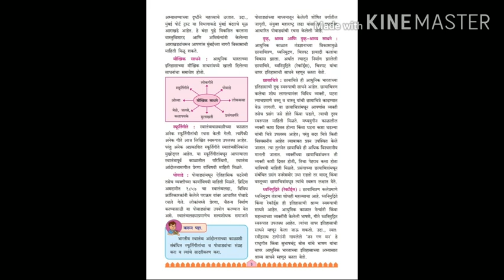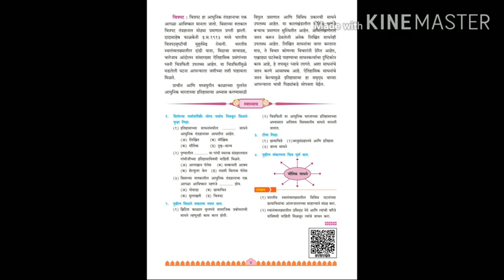इतिहासाची साधने -भाग दुसरा / इयत्ता आठवी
पाठाच्या या भागात  मौखिक साधने यांचा आढावा घेतला आहे  .यामध्ये स्फूर्ती गीते आणि पोवाडे  यांची माहिती दिली आहे . सोबत इतिहासाची आधुनिक साधने म्हणून द्रक श्राव्य आणि दृकश्राव्य साधने  यांचीही माहिती घेतली आहे . या नवीन साधने छायाचित्रेध्वनिमुद्रिते आणि चित्रपट  याबद्दल माहिती दिली आहे  .अशाप्रकारे दुसऱ्या भागात  पाठाचा समारोपही केला आहे  .